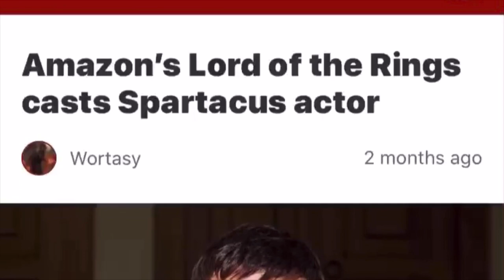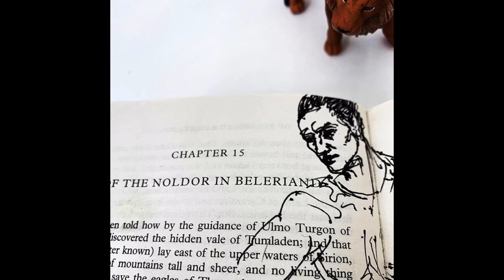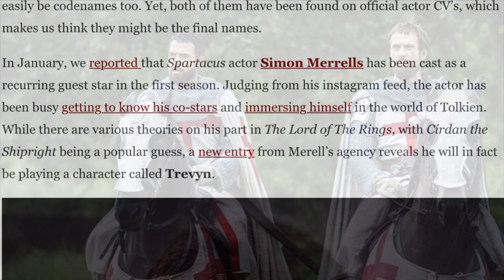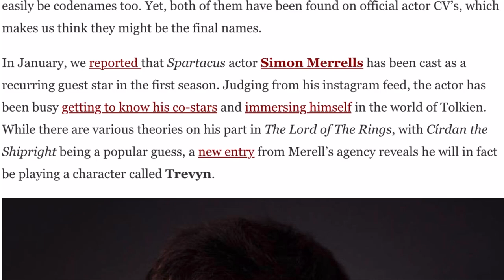PROOF That Simon Merrells Has Been Casted In Amazon Lotr Tv Series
Hey guys and welcome to quite an interesting video where I will be showing you guys proof that Simon Merrells has been casted in Amazon Lotr tv series and was filming in the first 2 episodes.